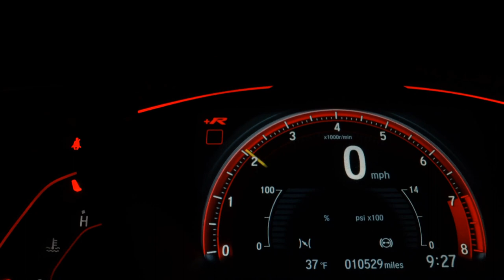CHEVROLET CRUZE - 2017 - Franca/SP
Top de linha, impecável. Pegamos seu carro ou moto na troca.

Dados do Veículo
Veículo: CHEVROLET / CRUZE 1.4 TURBO LTZ 16V
Ano: 2016/2017
Combustível: FLEX
Portas: 4 PORTAS
Câmbio: Automático
Cor: CINZA
KM: 79.000

✅ Air Bag
✅ Alarme
✅ Ar Condicionado
✅ Ar Quente
✅ Desembaçador Traseiro
✅ Direção Hidráulica
✅ Freio ABS
✅ Rádio e MP3
✅ Retrovisores Elétricos
✅ Rodas de Liga Leve
✅ Travas Elétricas
✅ Vidros Elétricos
✅ Volante com Regulagem de Altura
✅ Kit Multimídia
✅ Trio Elétrico
✅ Piloto Automático
✅ Controle de Som no Volante
✅ Bluetooth